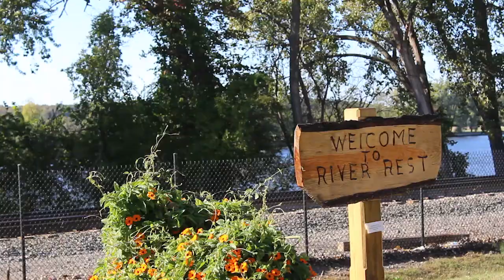Train passing by Main Street in Castleton, NY (90mph+)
Shot by Griffin Bengraff
Full videos below